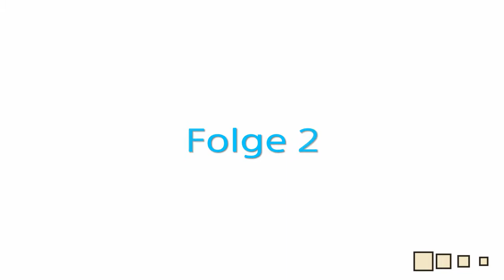Welt 1 geschafft. Tetras Escape